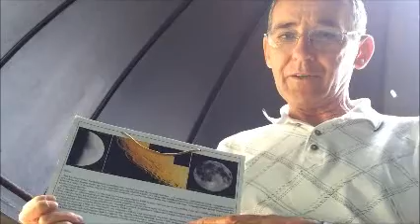Mi is az a szuperhold?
Május 5-ről 6-ra virradó éjszaka szuperholdunk lesz. Nyíregyházán, a csillagvizsgálóban jártunk utána mit jelent mindez.